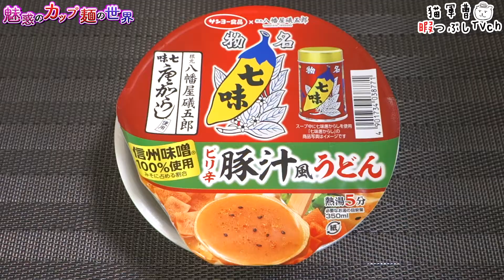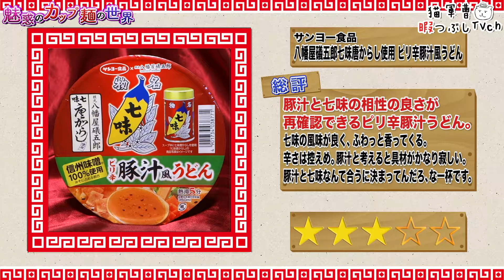八幡屋礒五郎七味唐からし使用 ピリ辛豚汁風うどん【魅惑のカップ麺の世界1426杯】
具沢山の豚汁に七味...最高(●´ω｀●)

八幡屋礒五郎七味唐からし使用 ピリ辛豚汁風うどん

2019年11月25日発売

八幡屋礒五郎七味唐からし使用 ピリ辛味噌ラーメン【魅惑のカップ麺の世界#1422】

ラーメン スリーエスオー監修 ニボシみそラーメン【魅惑のカップ麺の世界#1425】

BGM/SE
DOVA-SYNDROME